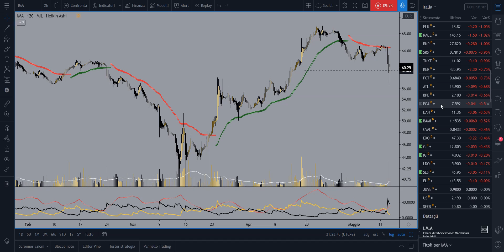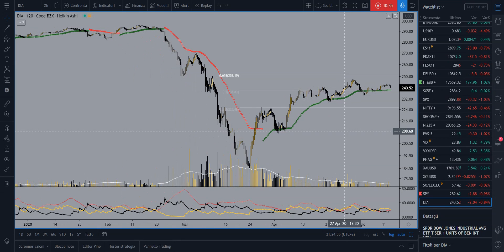Settore utilities mostra segnali interessanti 12.05.20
Indici bloccati in orizzontale con daily range minimi. I mercati sono in attesa di nuove informazioni.
La volatilità implicita scende ma resta elevata, segnalando che la paura di ribassi è ancora presente.
Nel nostro listino torna l'interesse sulle utilities e si smorza invece il trend rialzista sugli industriali.